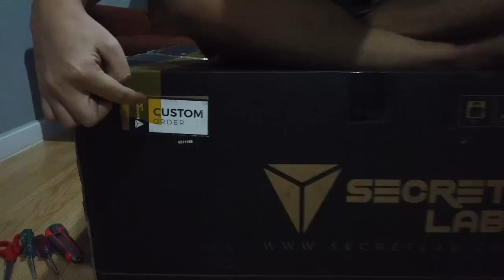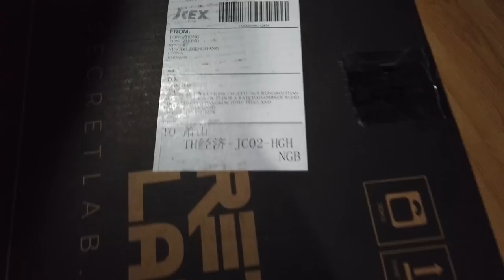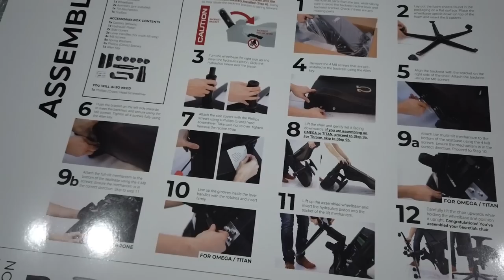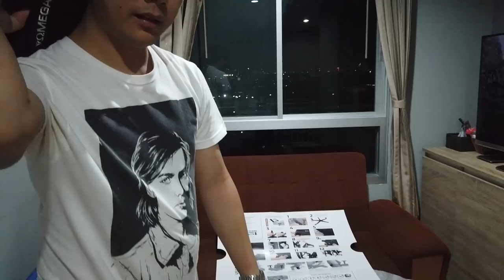แกะกล่องรีวิว : เก้าอี้เฟสบุ๊คเกมมิ่ง Secret Lab สุดลิมิเตท